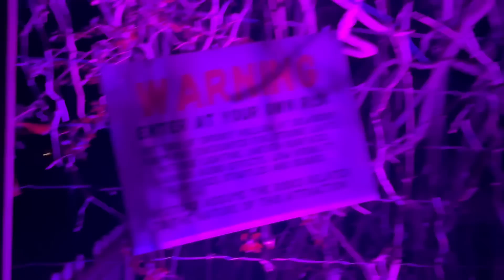VLOG: Houston trip, pumpkin patch, going on a spooky trail, shopping & more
In todays day in my life vlog I went to a pumpkin patch and went on a spooky trail I hope you’re enjoying my fall/Halloween videos so far! 🎃🖤

FOR ORDER MORE THAN 200USD